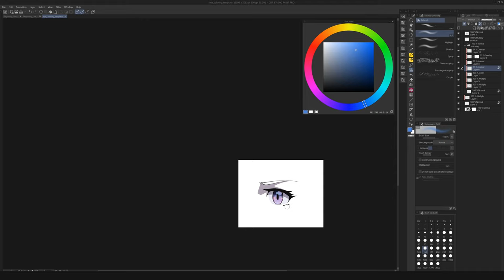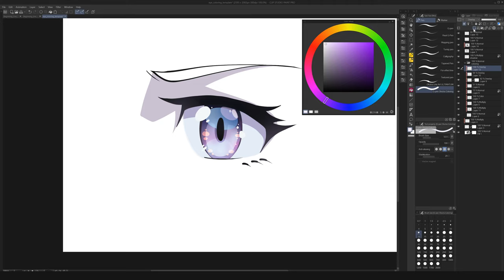HOW TO COLOR ANIME EYES - Anime And Manga Art Tutorial FOR BEGINNERS AND ADVANCED Digital Artists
✻LINKS✻
Courses, art resources, brushes, and other cool stuff can be found on the ABOUT tab of this channel.

✻GEAR FOR CREATION✻
○ Drawing Tablet And Main Screen

Comments disabled: Value your time ♥️

If you want to color anime eyes on another level, then this art tutorial is for you. In the video, I will show you how using different layer modes, and opacity settings can bring you some awesome and colorful results. This was drawn with Clip Studio Paint.

‣  p a t r e o n   &   l e s s o n s

If you are a beginner artist in anime and manga art but would like to learn how to draw it.

If you like to read art tutorials, do check my anime and manga art blog.